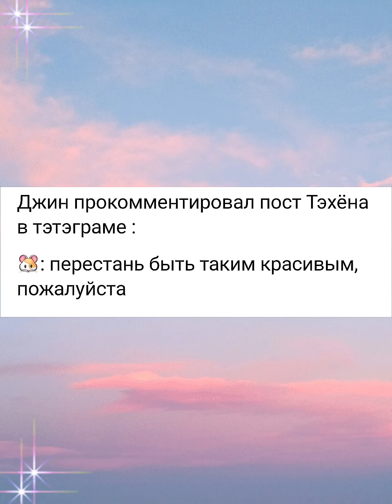Ким Тэхён💥Тэхёни обновил сторис в Инстаграм💥👍💥подпись:,,Готов к выходу ...''💯🔥💯Красавчик😘